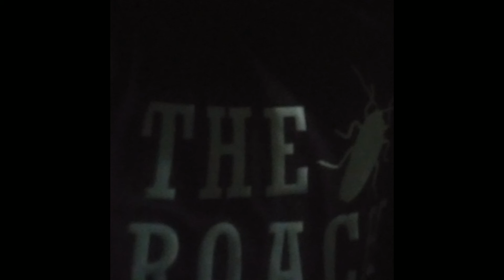Last 9 Weeks Of Freshman Year (ROACH FRESH END)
THE ROACH!